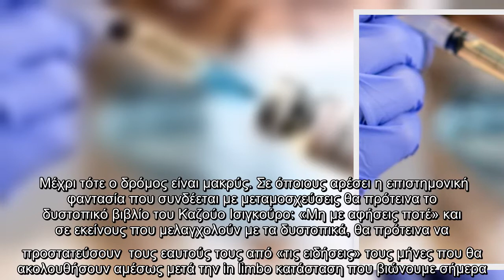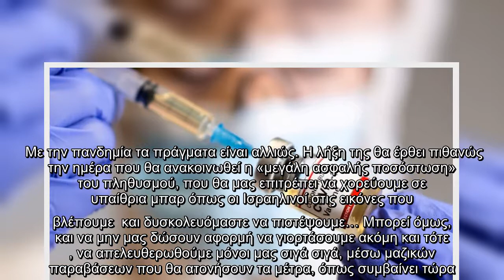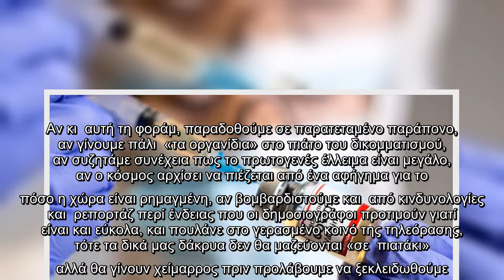Όταν ξεκλειδωθούμε, μην αρχίσει η κλάψα